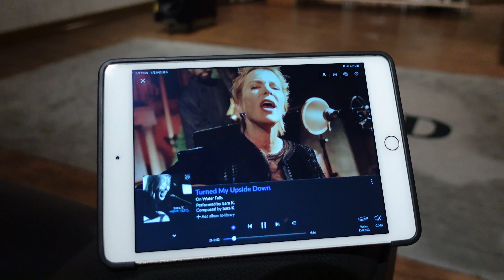YG Acoustics Hailey2 2 ( Turned My Upside Down - Sara K. )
看到Hailey 2.2出現在MY-HiEND時，這才猛然發現，過去我們評測YG都是在店家進行，從未曾在我們的試音室中，在店家與在試音室中有什麼區別? 在最熟悉的環境與器材搭配下，我們可以更深入的瞭解喇叭真正的特性與潛能，只不過運送與安裝辛苦了代理商，在全鋁合金箱體的加持下，Hailey 2.2單隻重達76Kg，再加上木箱，已經接近90Kg以上了。Hailey 2.2可以說是YG旗艦Sonja的小一號版本，其運用了Sonja的技術精華。這對最新出廠的Hailey 2.2已經換上了YG新的Logo，搭配WBT喇叭端子，而且有別於一般常見的全黑或全銀的標準顏色，這對Hailey 2.2是上半截紅色、下半截黑色的客訂顏色版本，有著強烈鮮明的視覺對比效果，購買YG時如果你也有特殊的顏色需求，原廠都可以量身打造，在近來幾個音響展上，我看見YG的展房都有展出不同顏色的色板樣本，同時也可看出其作工品質相當好，除顏色之外，表面還分有陽極處理(anodization)、ChromALure及亮面(high gloss)的選擇。

Hailey 2.2採用3音路3單體，高音、7.25"中低音與10"低音單體各一顆，高音與中低音單體在上半截箱體之中，低音單體則在下半截，箱體為密閉式設計無反射孔，採用Bi-Wiring雙線分音，效率87dB，平均阻抗4 Ohms，最低為3 Ohms，有趣的是YG並沒有像一般廠商直接標示頻率響應，而是描述可輸出的頻率延伸範圍在20Hz到40KHz，聆聽頻率響應曲線的差異只有在±1dB，相對相位差只有±5°，YG的測試數據是業界有名的完美，無論是在小音量或是大音量下，各類型的音樂，YG都能完成最小失真的再生能力。